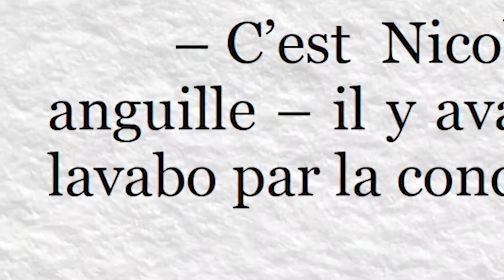Pandemic foam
The foam, the juice, and the dirt can coexist.